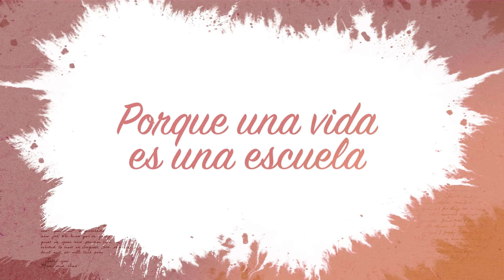𝙃𝙚𝙧 𝙇𝙞𝙛𝙚 by Andreina Medina / 𝗘𝗣𝗜𝗦𝗢𝗗𝗜𝗢 28/ El Matrimonio